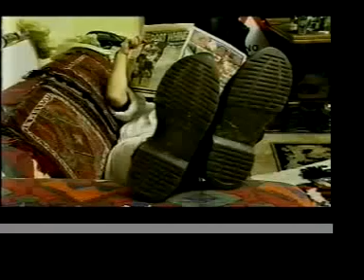Peter And The Test Tube Babies - Busy Doing Nothing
Classic Punk Rock.